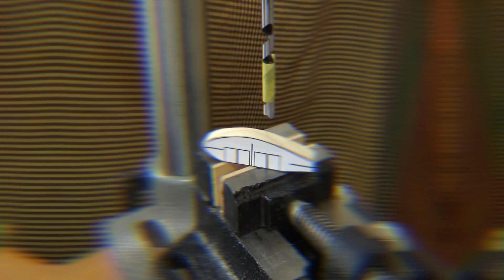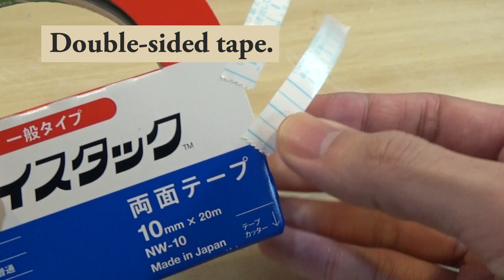How to make a Tail Blade Bait for Monster Energy.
I made a wooden lure for Monster Energy. This bait attracts fish by a colorful blade attached to the tail. Another advantage is its small size and heavy weight, making it easy to cast. Please watch the video while drinking Monster Energy .

00:00 : Lure action.
00:16 : Making a lure body.
05:15 : How to make a painting template (Scale Netting).
06:38 : Lure painting and top coating.
09:45 : How to make a Tail blade.
12:08 : I go to bass fishing.

.. The lure template can be downloaded from Google Drive ..

.. MATERIAL ..
Cypress wood : 12 mm.
Split shot sinker: 1g or 1.5g.
Lure screw eye.
Monster Energy (Energy drink).
Lure snap.

.. B.G.M ..
Title: "Soyo kaze mirai" by Kazuchi.